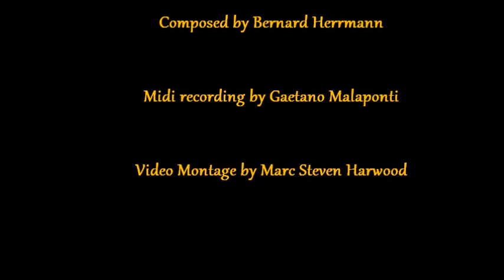Mysterious Island - The Balloon (Midi recording)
Mysterious Island - The Balloon

Composed by Bernard Herrmann

Midi recording by Gaetano Malaponti

Video Montage by Marc Steven Harwood